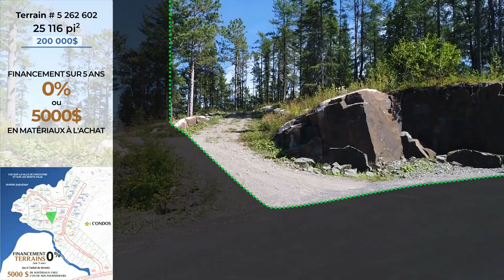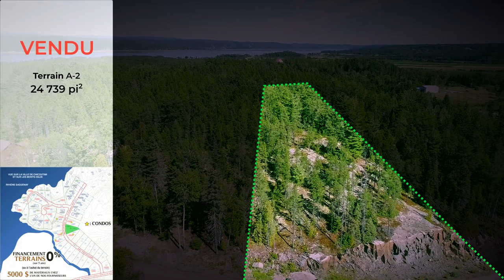Expo Habitat Saguenay - Développement Villégiature RT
Rémy Tremblay, Propriétaire & Promoteur, Owner & Promoter